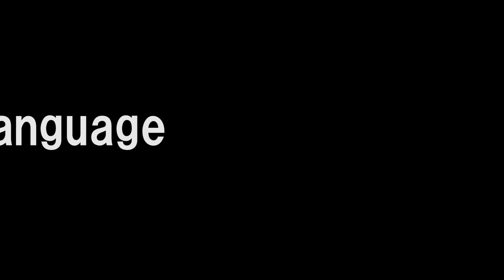[初級文法15] 過去式，過去否定的用法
【Language Trails 免費日文學習平台】
文章全文及講義下載請到Language Trails官網

【線上家教】
2020/12月份線上日文團體課程招生中，詳情請洽粉絲團或參考官網

日文課程詢問
LINE：@983qmnhv

想要學好日文、自學日文，有系統的學日文，麻煩追蹤我們，會定期上傳免費日文教學影片和文章哦！

如果你喜歡我們的節目，覺得我們的分享有幫助，歡迎贊助我一杯咖啡

如果有任何問題也歡迎在下面留言，吉武老師會為同學們解答哦~~